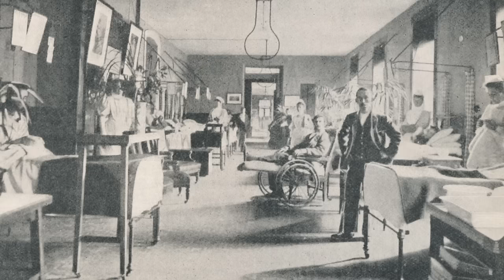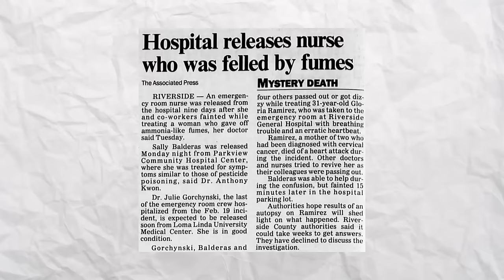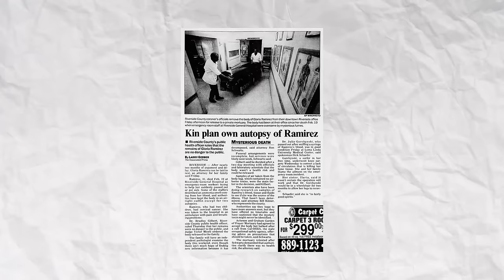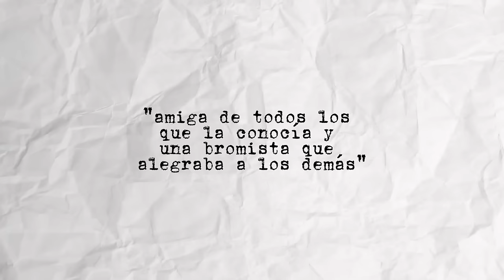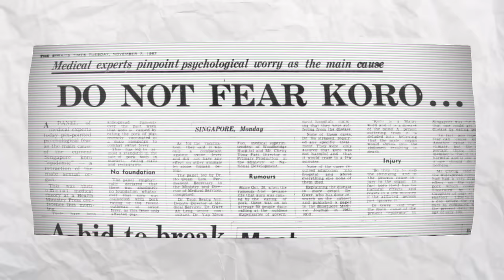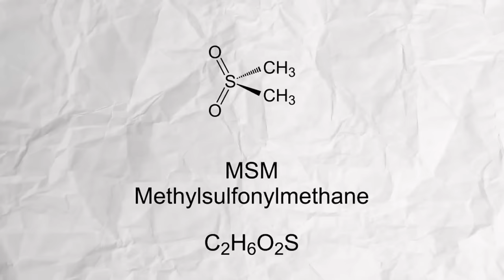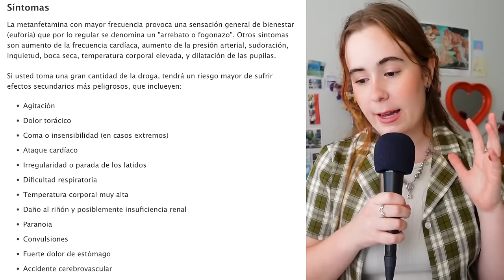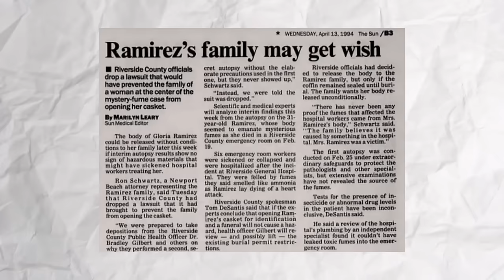El extraño caso de Gloria Ramírez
En el primer episodio de la Semana del Terror hablamos sobre el extraño caso de una mujer que llego a la sala de urgencias de un hospital y empezó a desencadenar una serie de reacciones catastróficas para las cuales todavía no tenemos explicación.

hola: 00:00
intro: 00:55
el caso: 01:41
teoría 1: 15:39
teoría 2: 19:43
teoría 3: 20:25
teroía 4: 24:19
teoría 5: 28:55
conclusion: 29:57
outro: 30:16